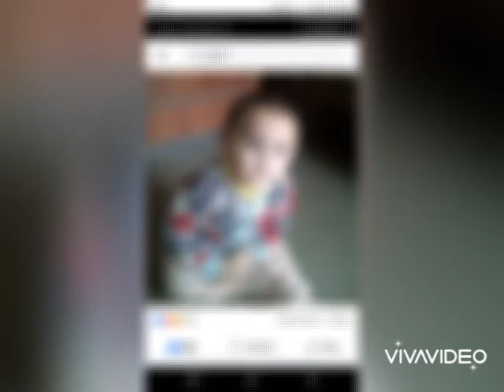My little boy